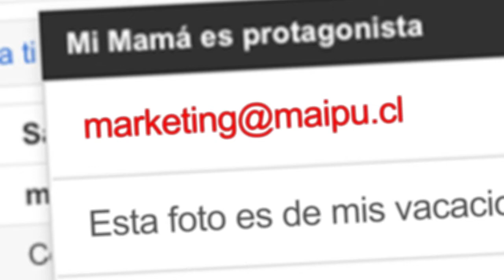DÍA DE LA MADRE EN MAIPÚ - Promo 02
Sácale una foto a tu mamá y envíala a , para que sea protagonista de la campaña de Mayo del municipio de Maipú.

Recibiremos tus fotografías desde el 29 de Abril y hasta el 4 de Mayo.